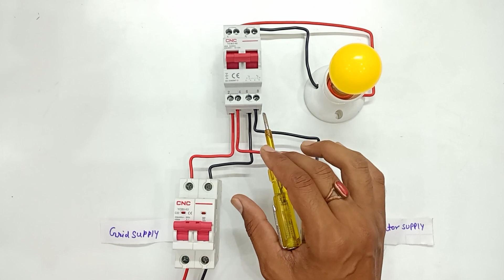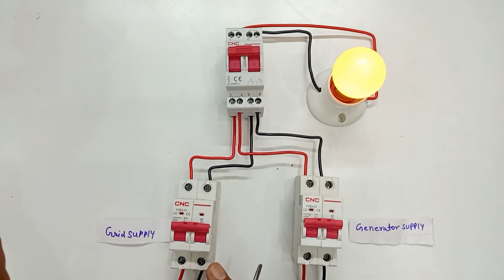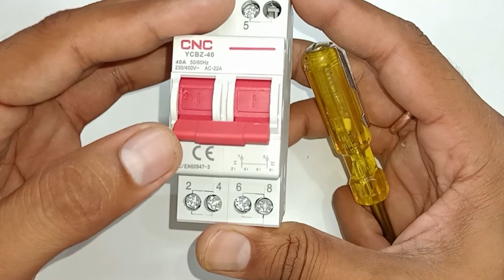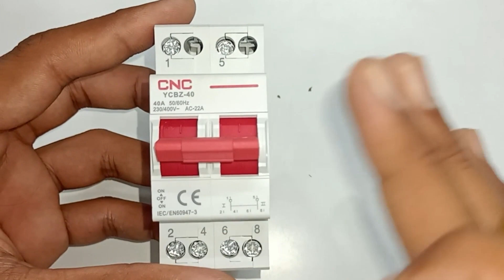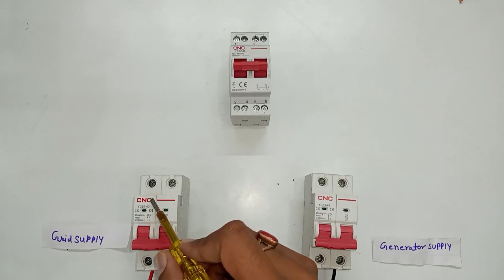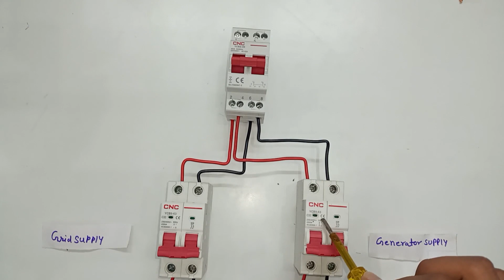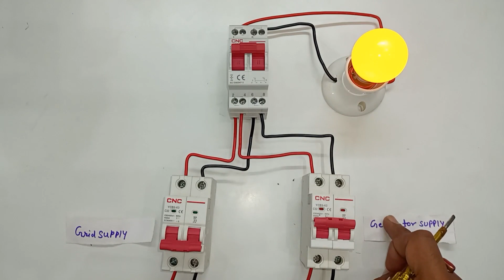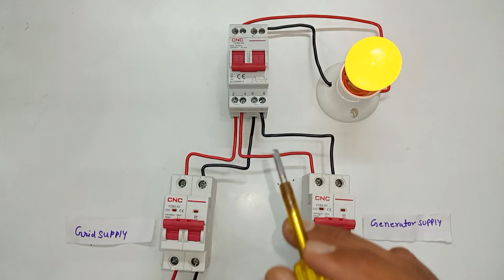Single Phase Changeover MCB Connection | Two Supply Changeover Connection In Hindi | CNC MCB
Single Phase Changeover MCB Connection | Two Supply Changeover Connection In Hindi | CNC changeover MCB Connection